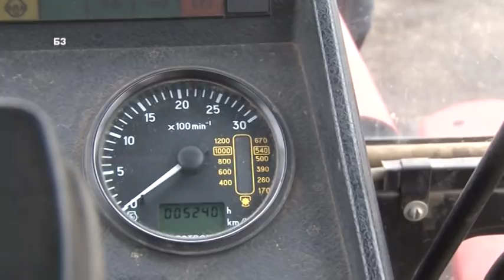ODRZAVANJE BELARUS TRAKTORA - MENJACI, KVACILO I PREDNJI MOST